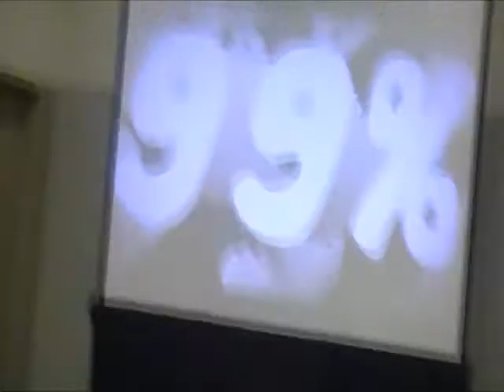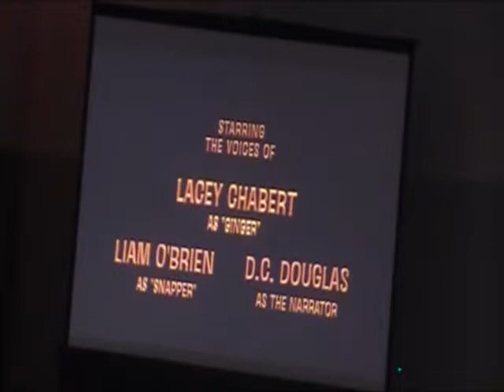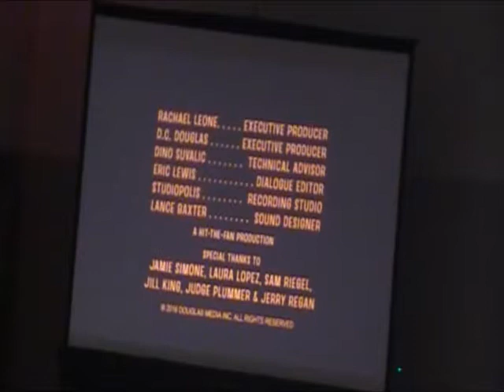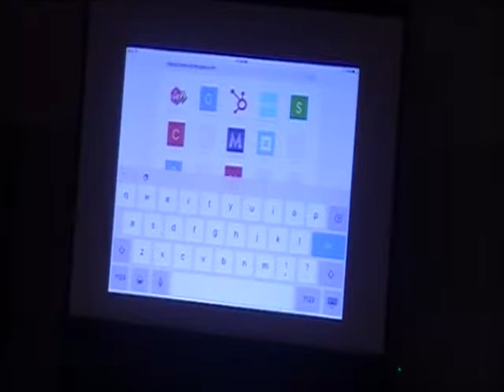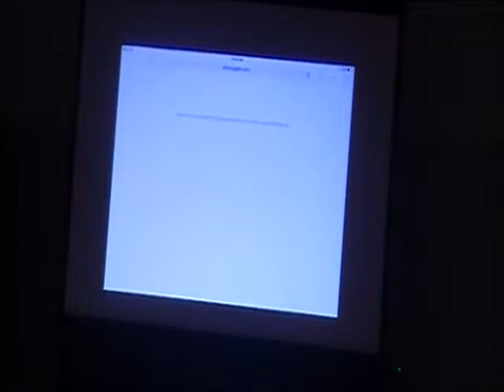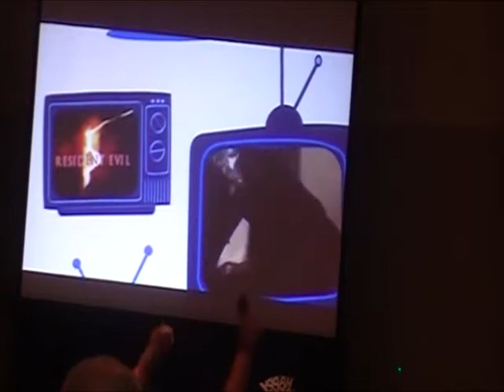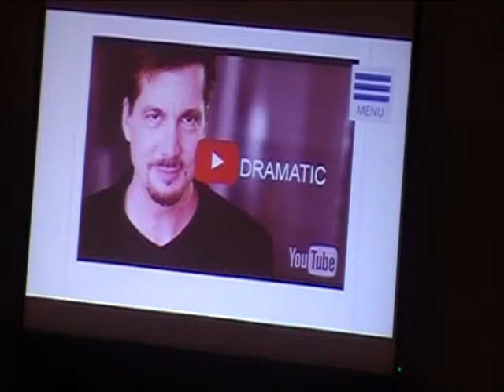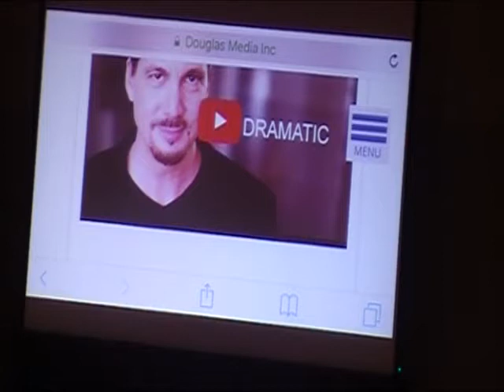DC Douglas Phoenix Comicon 2016